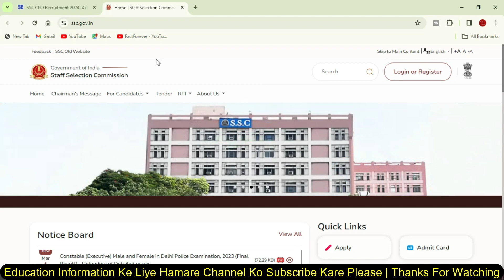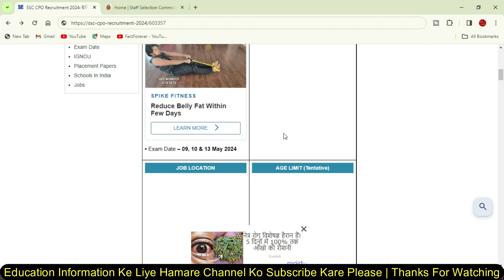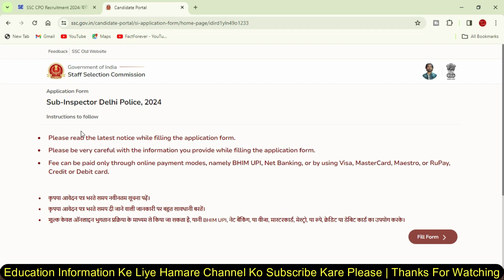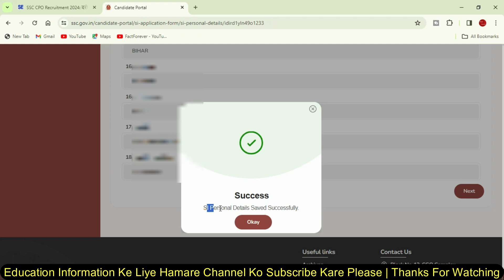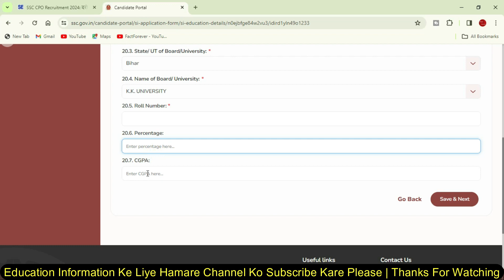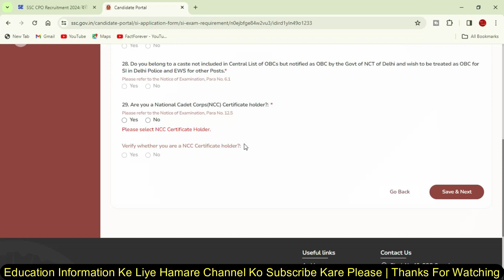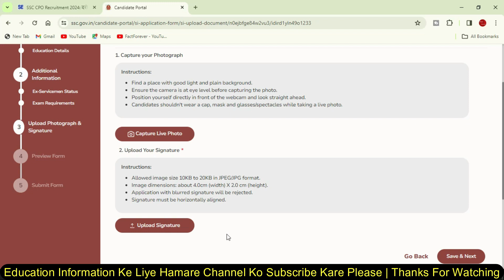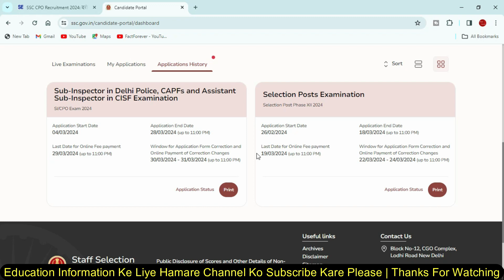SSC CPO Online Form Kaise Bhare 2024 | SSC CPO SI Online Form 2024 Kaise Bhare |How to Apply SSC CPO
8 GB - DDR3 L Memmory
1000 GB - HDD